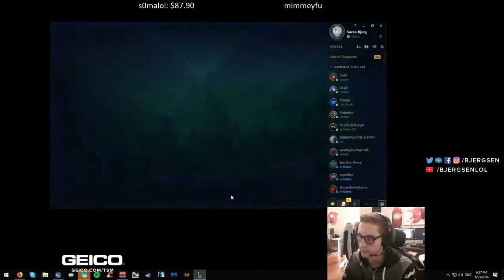TSM Bjergsen Kai'sa //Grig Braum vs Swain // Mid // Patch 8 12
Bjergsen Kai'sa Gameplay Patch 8.12 Season 8
Runes & Masteries :  00:22
Game Start : 2:34
NA Solo Queue Video Game
If you enjoyed watching Bjergsen , please support the streamer by following him on his social media at :